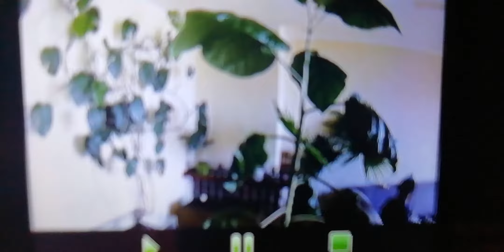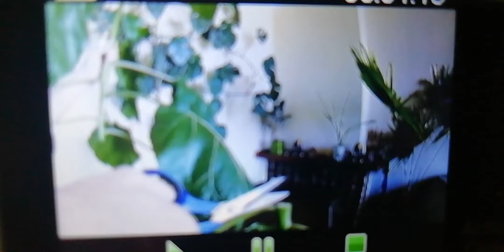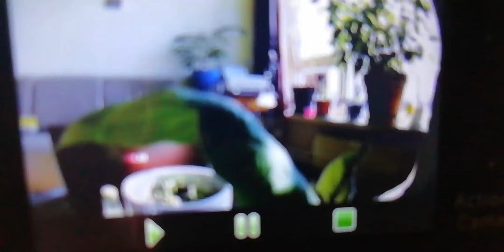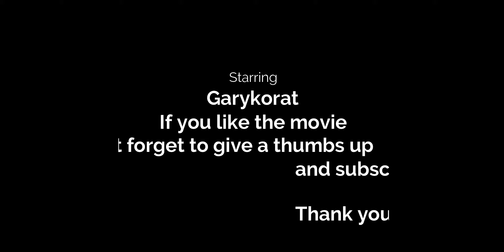Tamarillo or tree tomatoe pruning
I made a movie about my Tamarillo, but the card in the 4k camera was corrupt.
So sorry for the bad quality , but i didt want to loose all the data.
If you want to help us , so Nid can buy better equipment to make movies : Paypal me
or send Bitcoins here : 1NcHKKZmWsqW5b6WAHhHfg43GJdSi7r2QK
 Thank you so much or your support.